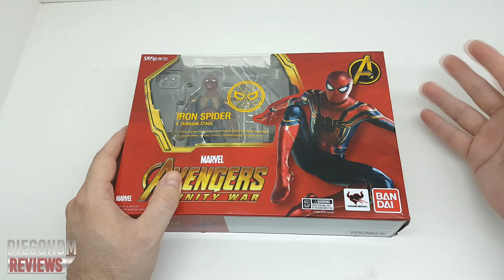Bandai IRON SPIDER SH Figuarts Infinity War Review BR / DiegoHDM